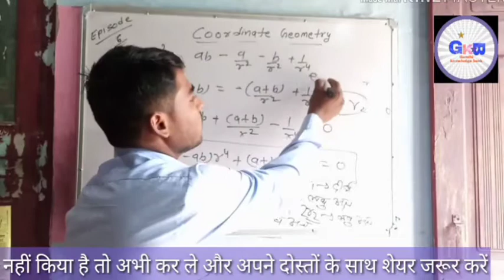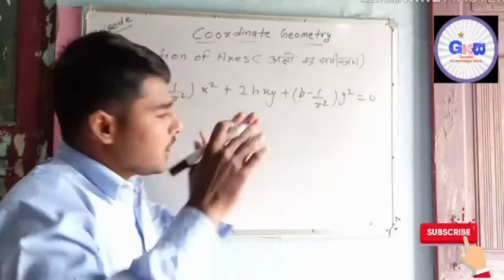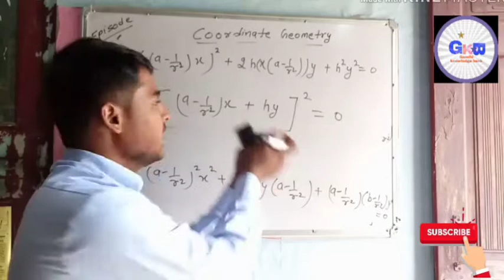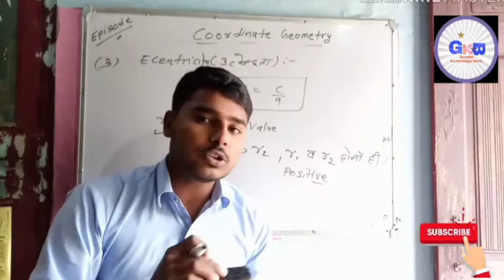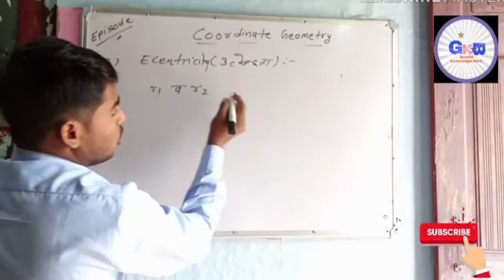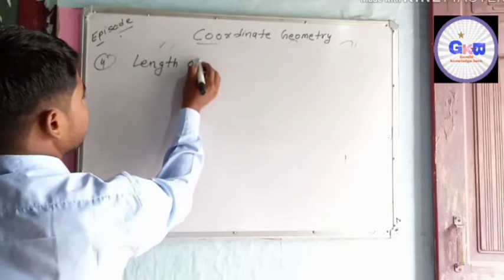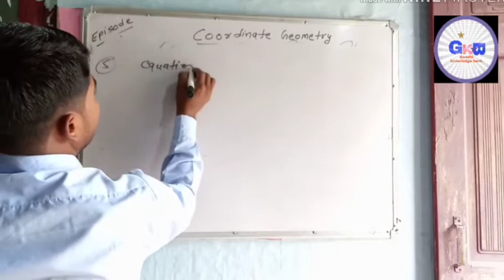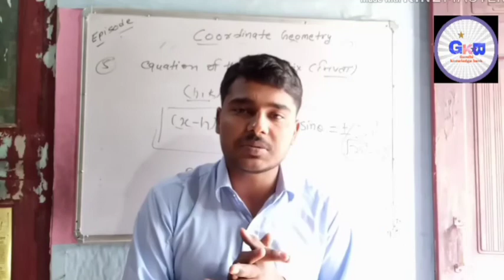Coordinate geometry- episode 6 Central conic || केन्द्रिय शांकव || Gandhi knoweldge bank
Hi friends I am vivek nain welcome in my YouTube channel " Gandhi knowledge bank "

Hi friends in this episode we reads about central conic, we reads definition of Central conic, equation of its and length of axes, Eccentricity, vertices, Directrices and latuss rectum

✅To watch 1 episode of coordinate geometry

✅To watch 2 episode of coordinate geometry